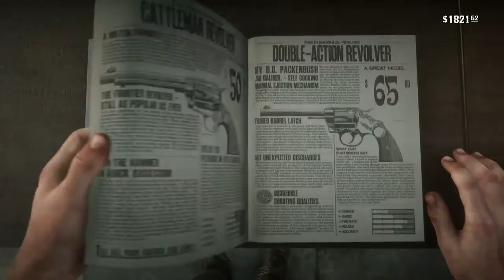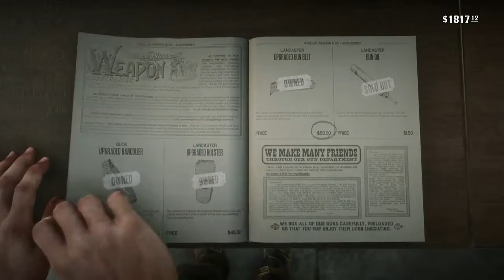Red Dead Redemption 2, Part 75, Baloon Ride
Time for a nice relaxing ride in a hot air balloon. What could possible go wrong?